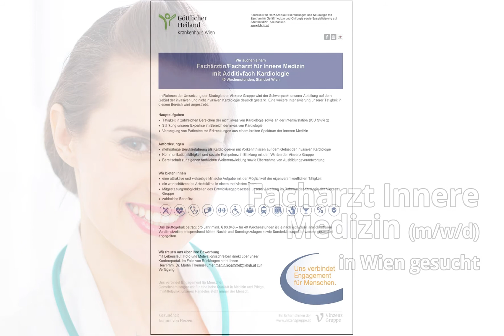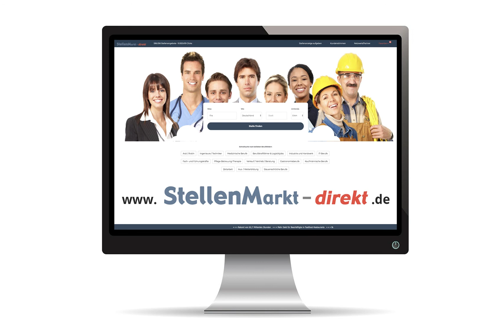Fachärztin/Facharzt Innere Medizin / Kardiologie in Wien, gesucht:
Fachklinik für Herz-Kreislauf-Erkrankungen und Neurologie mit
Zentrum für Gefäßmedizin und Chirurgie sowie Spezialisierung auf
Altersmedizin. Alle Kassen.

Wir suchen eine/n
Fachärztin/Facharzt für Innere Medizin
mit Additivfach Kardiologie
40 Wochenstunden, Standort Wien

Im Rahmen der Umsetzung der Strategie der Vinzenz Gruppe wird der Schwerpunkt unserer Abteilung auf dem
Gebiet der invasiven und nicht invasiven Kardiologie deutlich gestärkt. Eine weitere Intensivierung unserer Tätigkeit in
diesem Bereich wird angestrebt.
Hauptaufgaben
Tätigkeit in zahlreichen Bereichen der nicht invasiven Kardiologie sowie an der Intensivstation (ICU Stufe 2)
Stärkung unserer Expertise im Bereich der invasiven Kardiologie
Versorgung von Patienten mit Erkrankungen aus einem breiten Spektrum der Inneren Medizin
Anforderungen
mehrjährige Berufserfahrung als Kardiologe/-in mit Vorkenntnissen auf dem Gebiet der invasiven Kardiologie
Kommunikationsfähigkeit und soziale Kompetenz in Einklang mit den Werten der Vinzenz Gruppe
Bereitschaft zur eigenen fachlichen Weiterentwicklung sowie Übernahme von Ausbildungsverantwortung
eine attraktive und vielseitige klinische Aufgabe mit der Möglichkeit der eigenverantwortlichen Tätigkeit
ein wertschätzendes Arbeitsklima in einem motivierten Team
Mitgestaltungsmöglichkeiten des Entwicklungsprozesses unserer Abteilung im Rahmen der Strategie der Vinzenz
Gruppe
zahlreiche Benefits:
Das Bruttogehalt beträgt pro Jahr mind. € 83.848,-- für 40 Wochenstunden ist je nach individuell anrechenbaren
Vordienstzeiten entsprechend höher. Nacht- und Sonntagszulagen sowie Sonderklassegelder werden gesondert
abgegolten.

Wir freuen uns über Ihre Bewerbung
mit Lebenslauf, Foto und Motivationsschreiben direkt über unser
Karriereportal. Im Falle von Rückfragen steht Ihnen
Verfügung.

Uns verbindet Engagement für Menschen.
Gemeinsam sorgen wir für eine hohe Qualität in Medizin und Pflege.
Im Mittelpunkt unseres Handelns steht immer der Mensch.

Bild: AdobeStock